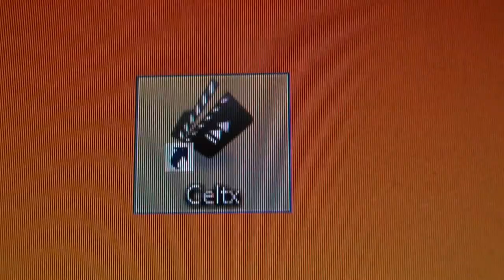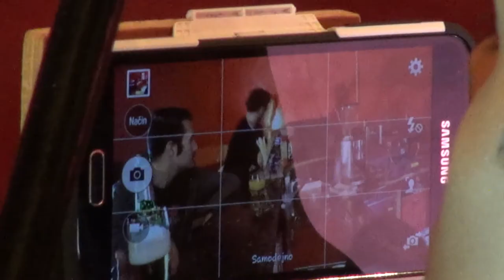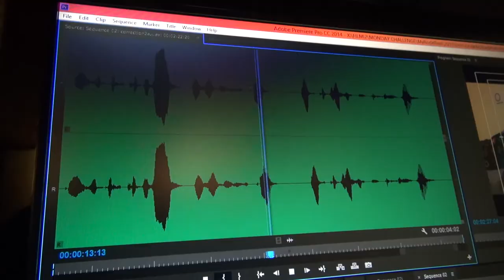My RØDE Reel 2015: Pogrešam te (I Miss You) - Behind The Scenes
OpisA short film inspired by a Don't Drink And Drive campaign.

Video: Samsung Galaxy S5
Audio:  Røde ViceoMic Pro, Zoom H4n

Credits:
Writer, producer, director, cinematographer, editor: Ciril Zupan
Co-writer, 1st assistant director: Blaž Dobravec
2nd assistant director, BTS camera: Aleš Ravnik
Sound, BTS camera: Luka Dragan

Cast:
Miha (main actor) - Matic Stocca
TV reporter - Marta Ježek
Waiter - Živa Novak
Drunk man - Martin Jug
Guest - Jožef Šmid

SPECIAL THANKS TO:
Hermina Zupan (Zupan Sport)
Luka Borse (Sfinga klub)
Dali Sterniša (dB Studio)
Robert Gračnar
Metod Zupan
Tadeja Klinar
Maja Gogala
Tine Zupan
Tina Grilc
THE WHOLE TEAM